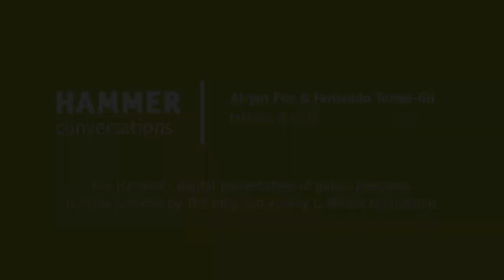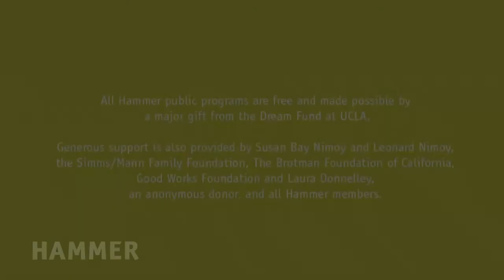Ai-jen Poo & Fernando Torres-Gil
2/8/2015 --- Ai-jen Poo, director of the National Domestic Workers Alliance, is the winner of a 2014 MacArthur Fellowship and was named one of Time magazine’s 100 Most Influential People in the World for her groundbreaking advocacy on behalf of domestic workers and home care workers. She is also the co-director of Caring Across Generations. Her new book is The Age of Dignity: Preparing for the Elder Boom in a Changing America. The son of migrant farm workers, Fernando Torres-Gil is the director of the UCLA Center for Policy Research on Aging and a professor of Social Welfare and Public Policy. His research spans important topics of health and long-term care, disability, entitlement reform, and the politics of aging. He has written several books including The New Aging: Politics and Change in America.